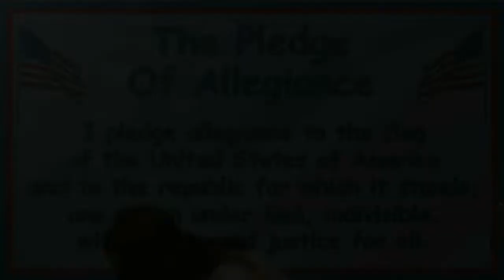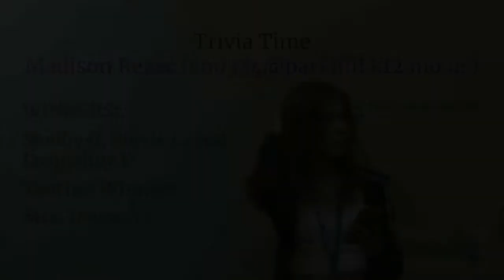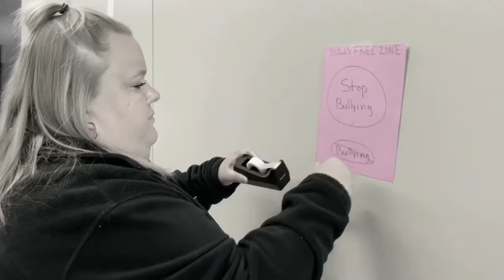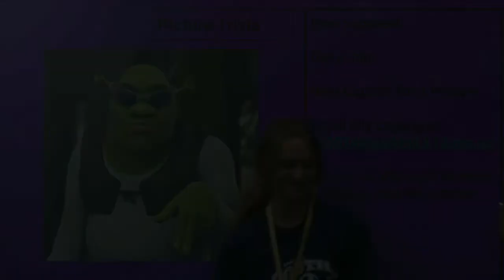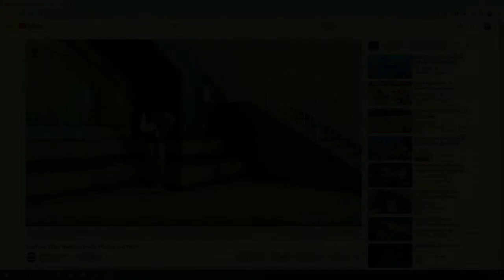Jag Crew Nov 7